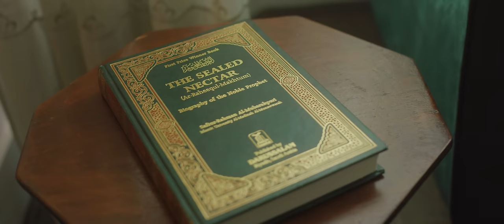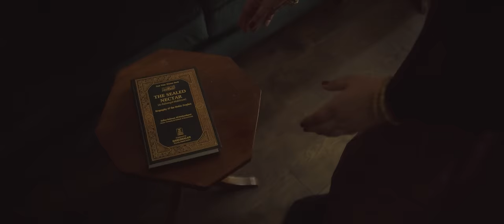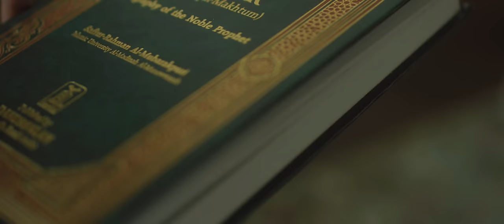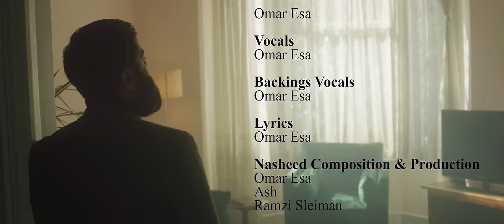Omar Esa - Ya Rasool Salam Alayka (Official Nasheed Video) | Vocals Only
Lead single 'Ya Rasool Salam Alayka' taken from Omar Esa's brand new history setting album 'Allah and his Beloved' (Alhamdullilah) which you can support by BUYING, STREAMING and SHARING NOW In'shaa'Allah

Vocals Only Nasheed LIKE ALWAYS Alhamdulillah!